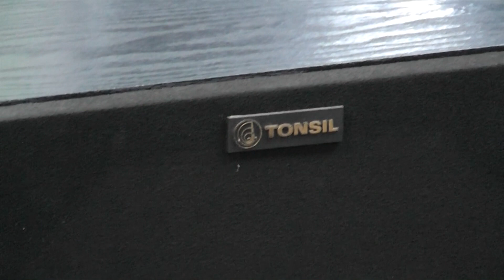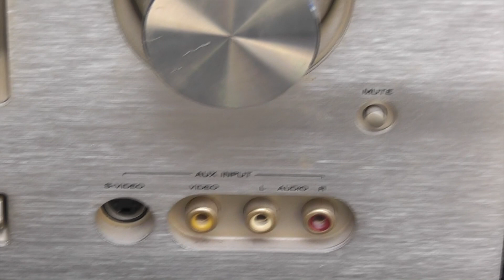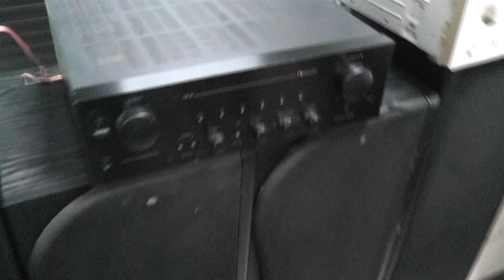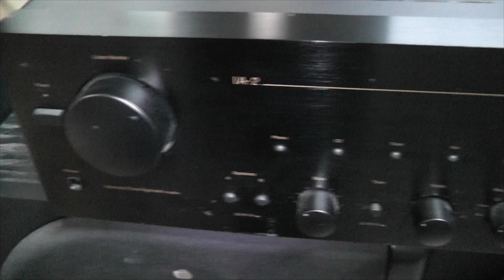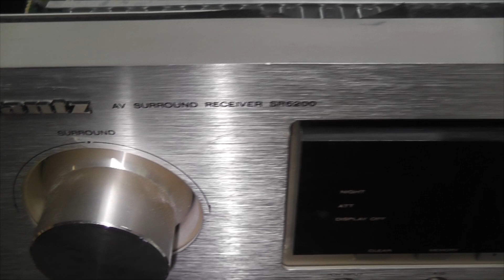Tonsil Voyager 350 jak to się ma do Scherzo 350 ? Dyskusja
Zestawy głośnikowe Voyager 350 to następca Scherzo 350. Zastosowane przetworniki są takie same jak w starszym modelu:

niskotonowy: 2x GDN 25/80/6 15Ω
średniotonowy: GDM 16/150 8Ω
wysokotonowy: GDWK 10/80/7 lub 10/80/6 8Ω

Info z Unitraklub.pl

Oraz
Zestawy o dość uniwersalnej charakterystyce. Tandem głośników niskotonowych zapewnia dużą ilość niskich tonów, a zastosowany wysoko-tonowy przetwornik kopułkowy wprowadza złagodzenie w porównaniu do krzykliwej i popularnej serii Altus. Tak jak w Scherzo 350 tunele BR znajdują się z tyłu obudowy co może sprawić duże trudności w ustawieniu zestawów. Samo zastosowanie podwójnego głośnika niskotonowego o średnicy 25 cm narzuca zestawom basowy charakter. Często poprzez nie odpowiednie ustawienie względem ściany, dodatkowo w małym pomieszczeniu użytkownicy twierdzą, że zestawy mają co prawda bardzo obszerne niskie tony, ale rozlazłe i słabej jakości. Opinia całkiem sensowna jeśli mówimy o Voyager 350 zamkniętych w 15mkw rozstawionych po rogach pokoju i dosuniętych do ściany (nie róbmy tak). Nieodłączną rzeczą w eksploatacji tych zestawów jest odpowiednio duże pomieszczenie (30 m2 minimum) i wydajny prądowo wzmacniacz.

Zestawy produkowane w latach 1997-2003, oraz ponownie krótkoseryjnie w roku 2009, od 2012 nieprzerwanie do dziś. Pierwsza seria Voyagerów wyróżnia się zastosowaniem szarej listwy ozdobnej przy prawej krawędzi płyty czołowej, później listwa była czarna, oraz pod koniec produkcji głośnik 10/80/7 zastąpiono 10/80/19, dzisiejsze zestawy produkowane są w takiej samej konfiguracji, pozbawione listw ozdobnych oraz profilowanych "obłych" maskownic.